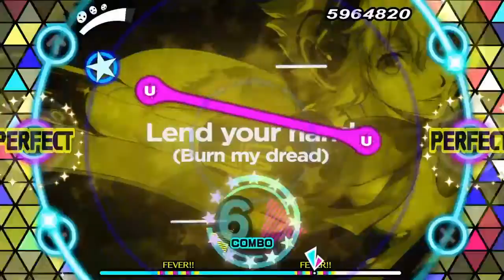[P3D] 'Our Moment' Full Song DLC Gets CRUSHED (by me((King Crazy(((omg)))))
Did this while dying from covid vax i think i deserve some kudos especially because so much is happening here wtf i hate circles now
My poor brain can only process so much info on screen ;_; song said NO WE NEED LYRICS CIRCLES ANIMATIONS COLOURS TEMPO CHANGES CHARACTERS SDFDVVV